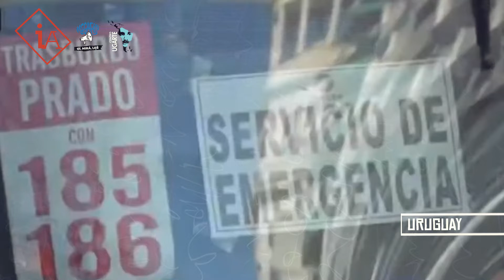📌 InfoAmérica - Panorama semanal de noticias de la Patria Grande. 22/09/22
📌 InfoAmérica Panorama semanal de noticias de la Patria Grande. Producido por Megafón UNLa para Esquina América del Centro de Estudios de Integración Latinoamericana “Manuel Ugarte“, que podés escuchar los sábados de 9 a 11

Resumen: En Uruguay el movimiento obrero continúa movilizado en contra de la suba constante del costo de la canasta básica y la concentración de la riqueza. En Haití, la crisis social se recrudece y se atraviesa un nuevo estallido social.

🇺🇾 URUGUAY: CUARTO PARO GENERAL CONTRA EL GOBIERNO DE LACALLE POU
🇭🇹 HAITÍ: UN PAÍS CON RABIA Y HAMBRE

🎬  Miralo también en las redes de Megafón UNLa
📍 Leé el InfoaAmérica completo en Agencia Paco Urondo